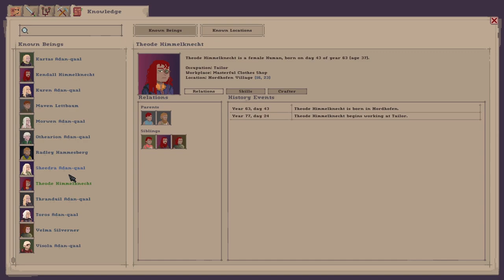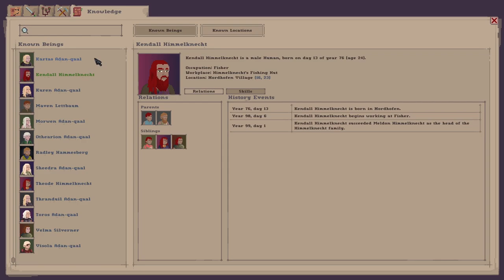Soulash 2 Demo part 1 ~ Kuren, the Smithing Elf